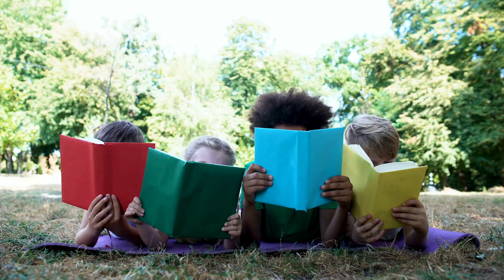Truth is the language of purity. | Children's Song | Educational Learning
Preschool Song and Fun Nursery Rhyme for Children
Title :Truth is the language of purity.
Genre : Pop
Mood : Happy
Artist :MAJ
Produced by Azhar Niaz